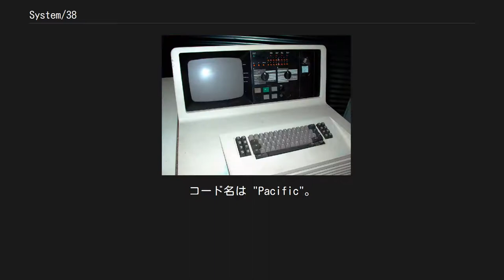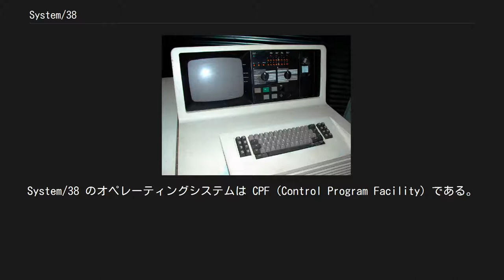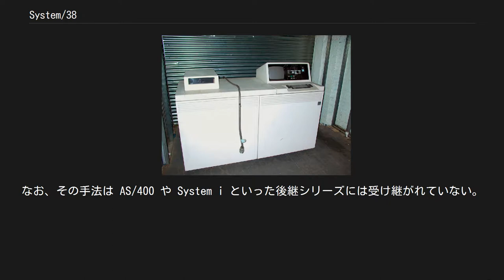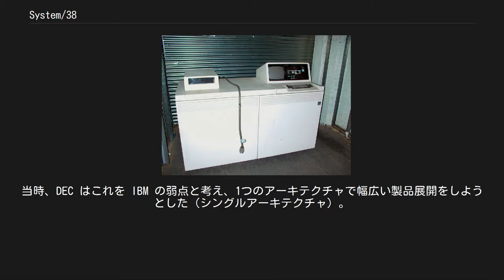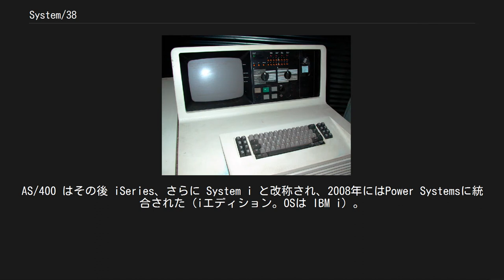System/38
System/38 System/38 のコンソール System/38 は、IBMが1979年にリリースしたオフィスコンピュータであり、AS/400の前身である。
IBM の技術者フランク・ソルティスがいくつかの革新的機能を考案し、実装されている。
 System/38 は 1978年に発表され、1979年8月に出荷開始された。
System/34 の後継であるが、System/36 は後から登場した。
コード名は "Pacific"。
System/38 は中止された Future Systems プロジェクトから派生したものである。
 System/38 のアドレッシングは48ビットで、当時としては珍しい（アドレッシングが48ビットなのであり、いわゆる「48ビットCPU」なのでは無い）。
 また、革新的なデータベース的ストレージ手法を備えている。
System/38 のオペレーティングシステムは CPF（Control Program Facility）である。
CPF は System/34 や System/36 のオペレーティングシステム SSP（System Support Program）とは無関係である。
 サポートするプログラミング言語としては、RPG III、COBOL、BASIC、PL/I がある。
JCL相当のスクリプト言語として CL（Control Language）がある。
CL はシェルスクリプトに似ているが、コンパイルでき、実行ファイル化することができる。
 System/38 は当時のハードウェアとしては極めて先進的であった。
開発当初、当時としては巨大なOS（ディスク上で60MB）のオーバーヘッドに悪戦苦闘した。
プロジェクトメンバーの1人が内部コード名を PACIFIC にしようと提案したこともあった。
これは、"performance ain't critical if function is complete"（機能が完全なら性能は問題ではない）の頭字語である。
数十年後、かつて考慮に値しないと評されたその同じソフトウェアが、企業や政府などの数千のシステムでうまく機能していた。
 System/38 とその後継シリーズは、単一レベル記憶（SLS）を使った、商用では初のシステムである。
全ての主記憶装置と、磁気ディスク装置などの補助記憶装置が、単一の仮想アドレス空間にマッピングされる。
 System/38 以外の多くのコンピュータでは、ディスク上に格納されるデータはファイルという論理的単位に分割して格納される。
データをあるファイルに追加する場合、そのためのセクターが用意され、そのセクターがいっぱいになると新たなセクターが使われる。
System/38 では、データは個別に格納され、システムのどこに置かれてもよい。
ファイルという概念はなく、OSがストレージ上の全データを管理する。
 System/38 とその後継シリーズは、TIMI（Technology Independent Machine Interface）によって、アプリケーションソフトウェアやOSの大部分を、ハードウェアに依存しない実装にしている（System/38 では 単に MI、Machine Interface と呼んでいた）。
TIMIは水平マイクロコードによって実現され、ソフトウェアは中間コード（バイトコード）により配布され、インストール時に最適化される。
後のJavaVMのような一種の仮想機械であるが、ソフトウェアでインタプリトする仮想機械に比べ、性能を犠牲にしていない。
 System/38 の後継である AS/400 は、途中でCPUを独自CISCから、アーキテクチャの異なるRISCのPOWERに変更したが、TIMIの効果でユーザーにはほとんど意識されることは無かった。
 System/38 とその後継シリーズは、商用では初めてRDBMSをハードウェア（マイクロコード）に実装したシステムでもある。
外見上はOSの標準機能としてRDBMS機能があるように見えるが、内部的にはハードウェアに標準でRDBMSが付属しており、極めて高速・高信頼性である。
 このため System/38 とその後継シリーズは、簡単に使用できる本格的RDBMSシステムとして広く使われた。
なおマーケティング上の理由で、この RDBMS は AS/400 の時代に DB2/400 、DB2 fo...